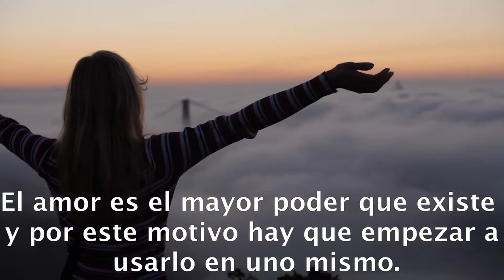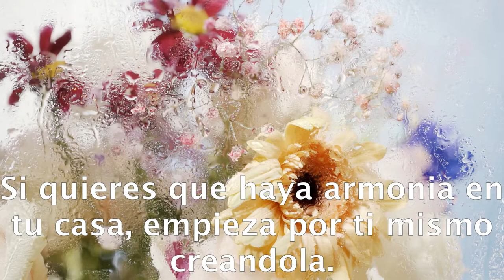AMOR DE LA FAMILIA Y AMOR DE LOS AMIGOS #23.- raúl pipaon ibañez - goldenphi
Te invito a que le des un me gusta y te subscribas. Muchas gracias.

Aqui el texto en castellano:

Si se vive en armonia familiar y con los amigos la vida resulta mas facil y mas plena. Es importante reforzar los lazos familiares y amistosos con amor como si se regase a una planta para que esta crezca sana y fuerte. Llegamos a la Tierra con la intención de sobrevivir. La supervivencia es mas dura si se está solo, aunque es mejor estar solo que mal acompañado. En un buen nucleo familiar y amistoso todo es mas facil y no es necesario preocuparse por la supervivencia ya que todos se cuidan de todos. El amor es el mayor poder que existe y por este motivo hay que empezar a usarlo en uno mismo. Primero hay que amarse a uno mismo para poder amar a los demás. Se puede amar a uno mismo y a los demás dando regalos, diciendo cosas bonitas a uno mismo y a los demás y dando abrazos. Existen infinitas maneras de amarse uno mismo y a los demás. El opuesto del amor es el Ego o el lado oscuro. Cuando aparece el ego/lado oscuro puede ocurrir las disputas, los gritos y la falta de respeto. Es importante vivir en el amor, la gratitud y la armonia lo maximo que podamos. Si quieres que haya armonia en tu casa, empieza por ti mismo creandola. Puedes empezar escuchando canciones con armonia para luego exteriorizarlo afuera en la familia y en las amistades. No tengas miedo al expresar tu amor hacia ti mismo y hacia los demás. Tener miedo no es un problema, sino que es un indicador hacia algo que no prefieres y te puede brindarte el reenforzar hacia algo que prefieres. Y si sientes que estas solo, tranquilo, en realidad nunca lo estas, tan solo no has prestado la suficiente atención hacia la compañía de la existencia.